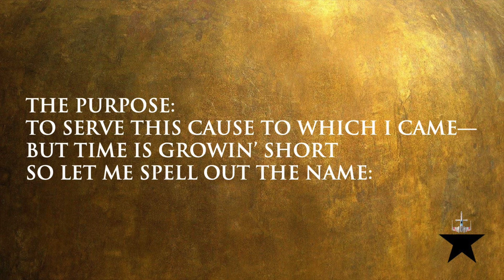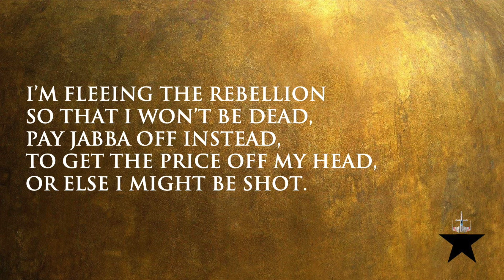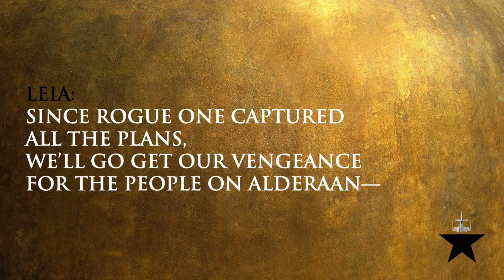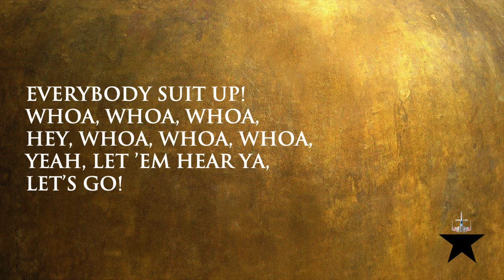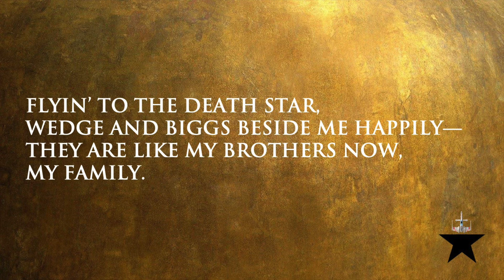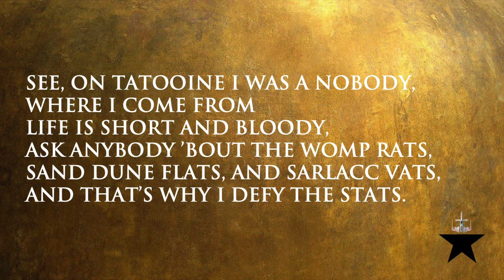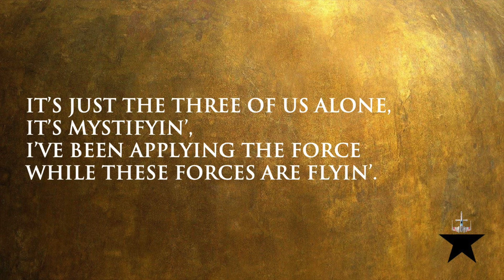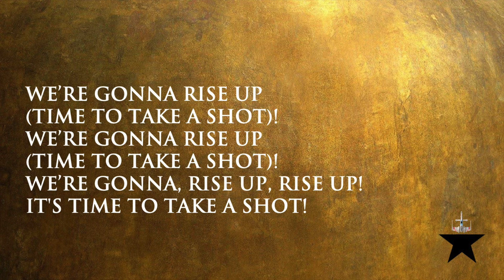"My Shot" - Star Wars / Hamilton Parody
"My Shot" by Lin-Manuel Miranda from Hamilton: An American Musical mashed up with the story of "Star Wars: A New Hope." Lyrics by me, vocals by me with Olivia Leap as Leia. Enjoy!

Lyrics:

Luke:
I am not throwing away my shot
Hey yo, I’m like the rebellion
A youthful, spunky hellion
And I’m not throwing away my shot!
I’m about a nobody, unknown farm boy,
But put me in the room, and boom, you’ll watch me do some harm, boy.
The problem is that I’m a little bit short on charm, boy,
But I’ll go farther:
Be a Jedi
Or just some dead guy?
Raise the alarm, boy!
I’m a diamond in the sand, but searchin’ for the stars—
Ward of Owen Lars,
Do what my uncle says, fillin’ reservoirs.
Only a teen but I’ve lived through torture,
These double sunny days are scorchers, a torch here!
Every dune on every kilometer
I collect each liter,
But I try to be a leader,
I drive my landspeeder—
The purpose: to serve this cause to which I came—
But time is growin’ short so let me spell out the name:
I am the S-K-Y-W-A-L-K-E-R—we are seizin’ the day:
A galaxy that’s chock full of liberty
Meanwhile, troopers make bloopers back on Mos Eisley.
Eventually, they’ll hound us Imperially,
The Death Star makes every planet cower fearfully
The space station’s not a moon as any seer can see,
And so the Rebels fly to action more than cheerfully—
Here is me, Ben’s passing hit me tearfully,
But I’m ready to avenge those who were near to me—
Old Ben laid down his life rather drearily,
But eerily, I sense that he’s here with me!
And I am not throwing away my shot
It’s time to take a shot

Obi-Wan:
I had a life over on Tatooine
Watching over Luke,
The sharpest brat you seen.
Living by a—how you say—oh krayt dragon.
Now more powerful than Darth can imagine—
This is my shot!

Han:
Hey, I’m a nerf-herding smuggler
Here with ol’ Chewbacca
I’m a brave solo struggler—
I’m fleeing the rebellion
So that I won’t be dead,
Pay Jabba off instead,
To get this price off my head,
Or else I might be shot.

Leia:
Since Rogue One captured all the plans,
We’ll go get our vengeance for the people on Alderaan—
You and I, watch us fly.
Watch me: I enter tall
While the men are all
Seein’ their future general—
It’s our final shot!

C-3PO:
Rebels, please, think of the odds now.
If you keep this up, then you’ll be meeting your gods now.
I’m frightened—this situation’s not what I sought—
You ought to be far more distraught
If you’re not, you’ll likely get shot!

Luke:
Droid, check the upshot:
Ben Kenobi now, and how he bravely fought:
Han, please don’t leave the plot,
Leia, I like you a lot—
A sister’s not any closer than you are in my thoughts.
I can advance our chances, with the skills that I’ve got,
You’ll find I slaughter Imperial forces, give ’em a swat,
A scrappy rebel coalition on a mission, oppositionists?
Give me your permission,
And show me where the ignition is—
Oh, should I quit all my flexing?
Sometimes I get over excited, just wantin’ the next thing,
When I had a group of friends before
They joined up with you—it was vexing—

Leia:
Let’s get this guy inside of an X-wing!

Ensemble:
[Chorus]

Leia:
Rise up
When you’re frightened, but you’re brave, you rise up
We’ve got people that we’ll save, gotta rise up
Tell the rebels that they’ve gotta rise up

Ensemble:
Be a knave, misbehave! Rebels rise up!
Not a slave in a cave, rebels rise up!
When they’re cravin’ your grave, rebels rise up!
In a rave, in a wave, rebels rise up!
Rise up

Luke:
I’ve imagined this so much it feels more like my destiny—
Bein’ all I can be—
Ready now, R2-D2 here with me.
Flyin’ to the Death Star, Wedge and Biggs beside me happily—
They are like my brothers now, my family.
See, on Tatooine I was a nobody,
Where I come from life is short and bloody,
Ask anybody ’bout the womp rats, sand dune flats, and Sarlacc vats,
And that’s why I defy the stats,
Case study:
It’s not ’bout bein’ a rebel, it’s rebellion—
Fightin’ Imperial strength with Wookiees and Corellians!
Foes suppose us weak, but we’ll stay alive!
Here goes, we’re closing, pilots and me—Red Five!
Dive! Use your head and do not settle.
Will I be flyin’ to a dais to receive a medal?
Or will the Death Star beam make us backpedal,
Testing our meddle, to irk us and to nettle?
I know the action is the trench is excitin'
But whoa there--between all the shooting TIE fighters,
Now disputing our riders,
It's just the three of us alone, it's mystifyin',
I've been applying the Force, while these forces are flyin',
I'm not dying, I'm vying,
They slaughtered Biggs,
They shot him, and I should be cryin'
But Ben taught me I gotta keep tryin'
I am a rebel pilot now, no more civilian—
I hope this shot’s one in a million!

[Chorus]